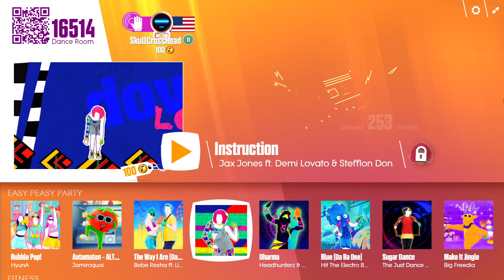Just Dance Now: Instruction (5 stars)